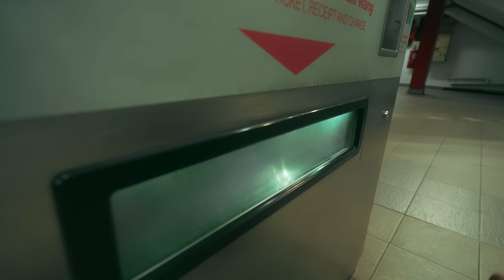First Day in Kuala Lumpur! 🇲🇾 Didn’t expect THIS in Malaysia!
WE ARE IN KUALA LUMPUR! 🇲🇾 Finally, we made it to Malaysia! And our first day in Kuala Lumpur was AMAZING! The heart of Malaysia is full of iconic landmarks, delicious food, crazy shopping malls & so much more. We're going to explore it all! ⭐

Malaysia Travel Vlog | Kuala Lumpur | Episode 1

00:00 First days in Kuala Lumpur, Malaysia! 🇲🇾
00:19 Petronas Twin Towers in Kuala Lumpur
02:50 Delicious food in Kuala Lumpur 🥐
06:27 Trying to find authentic Malaysian food 😋
07:58 This didn't go as plan...

• Amazing hairdresser: Toni&Guy Troika

🔥 CREATE VIDEOS LIKE A PRO!
• Ready to learn how to create incredible videos yourself? Learn it from Adi himself!

We hope you enjoy our travel videos!

Adi